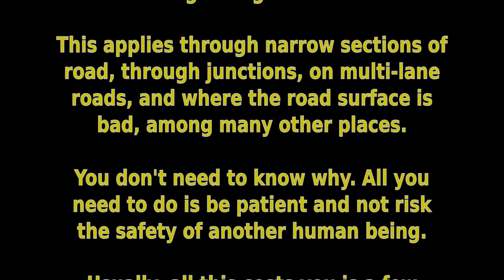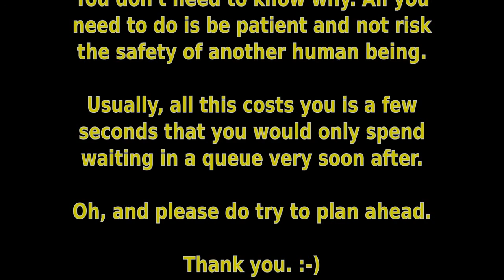MV10ZGR - Another Dangerous Impatient Driver @GMPTraffic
This is always a difficult one. I take this alternative route to avoid going up-hill through a complicated multi-lane junction with many hazards and a high proportion of dangerous impatient drivers. Unfortunately, it involves turning right from a two lane carriageway. It seems whatever road position I take when waiting to turn right, I still get selfish gits like this taking huge risks with my safety just to gain a few seconds.